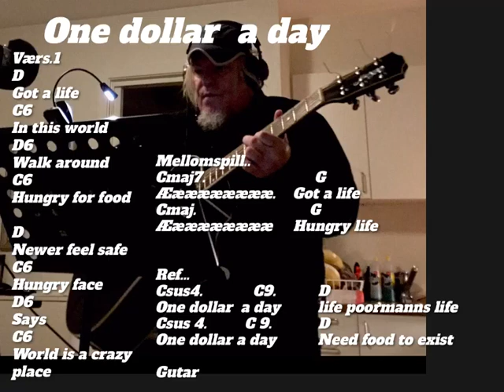One dollar a day song best version o.a.h melody lyric o.a.h